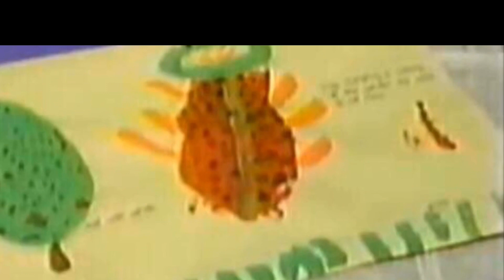“I Just LOVE Bugs” Credits (6 1/2 Papers of the Bugs Made By: The Children)